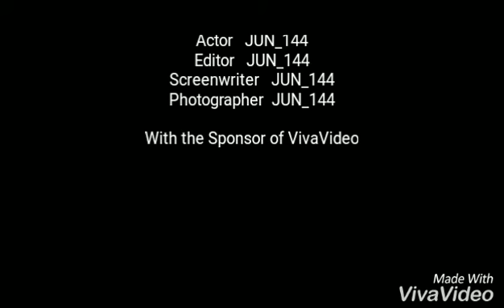今日のチョコちゃん😁🐤💕👍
久しぶりに、にぎにぎポーズ🎵👍😁